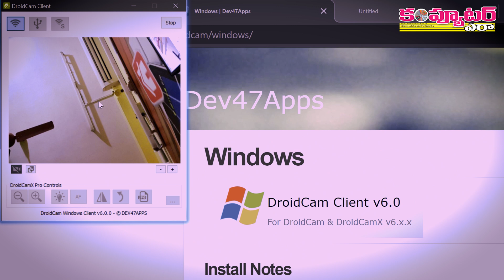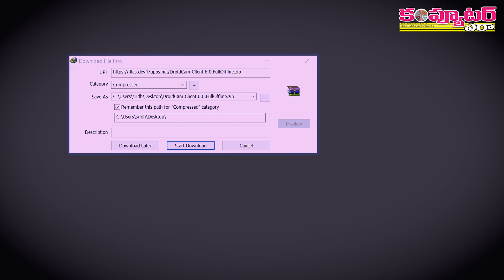మీ phoneని పిసిలో Webcamగా ఇలా వాడుకోండి!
మీ కంప్యూటర్లో ప్రత్యేకంగా వెబ్ కెమెరా అవసరం లేదు. ఈ వీడియోలో చూపించిన టెక్నిక్ ఫాలో అయితే చాలు, మీ ఫోన్ కెమెరా ను మీ పీసీ యొక్క వెబ్ కెమెరా గా వాడుకోవచ్చు.